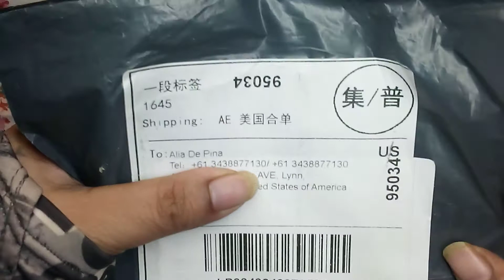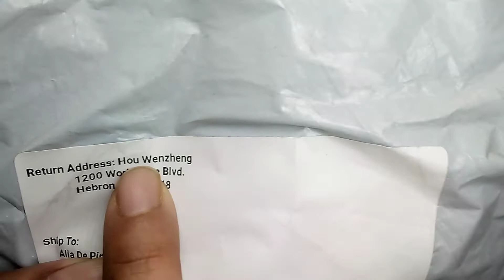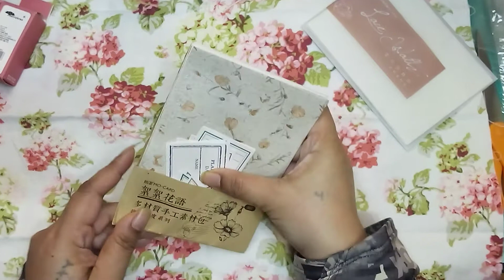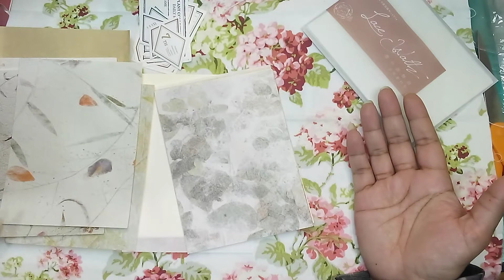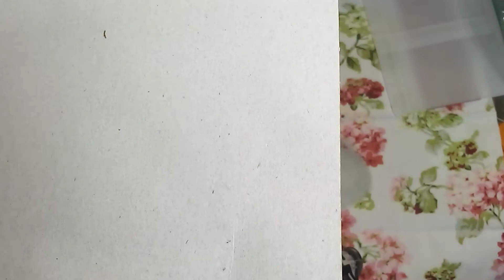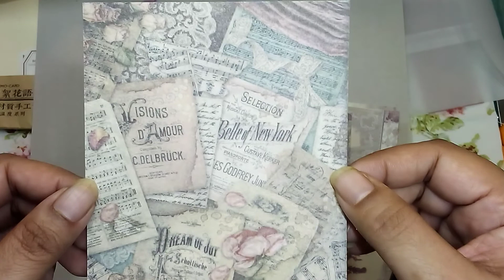Etsy Shop Share?? 🤔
Don't forget to scroll through my Instagram! 👇👇
FumaBearDesigns